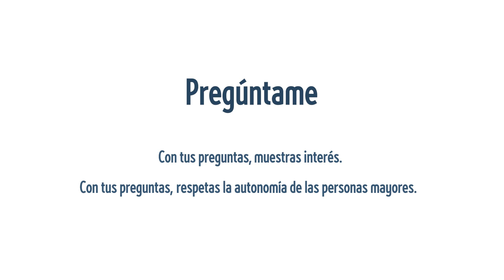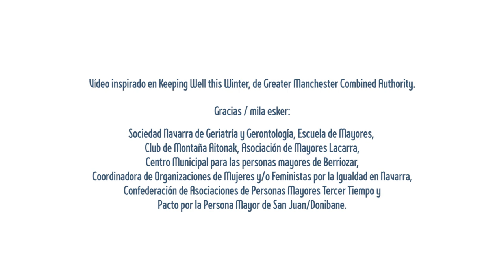Campaña Pregúntame (2021)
Pregúntame, ¿cómo estás llevando la pandemia?